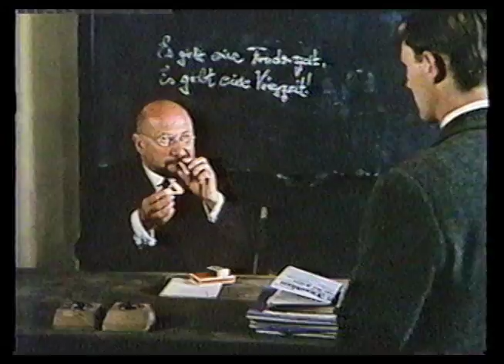The Cost of War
Hey everyone!

I created this short film for my English class. This film consists of real WW1 footage and footage from the film 'All Quiet On the Western Front'. I tried to illustrate the brutal truths of war and show that the tragedy of war lies not only with the soldiers who lose their lives, but also in the mental and physical destruction of its survivors.

-Flipt Image Media

Any songs or footage used in this video were strictly for teaching and entertaining purposes.